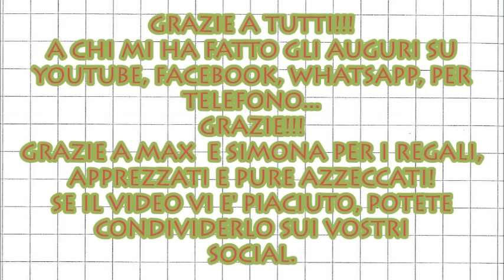🍰🍰TANTI AUGURI A ME!!!🍰🍰 VLOG COMPLEANNO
LEGGIMI TUTTO!
E... TANTI AUGURI A ME +26 !!!
Vi porto un po' con me nel giorno del mio compleanno, più un pezzettino girato ieri (28 aprile) con il mio amico Max, a cui mando un grande abbraccio!
Mi scuso per l'audio PESSIMO nella parte con lui, ma, purtroppo, non sempre MAGIX è abbastanza MAGIX :(
ΞΞΞ
CONTATTI / CONTACTS:♢  Tsu @irishman90